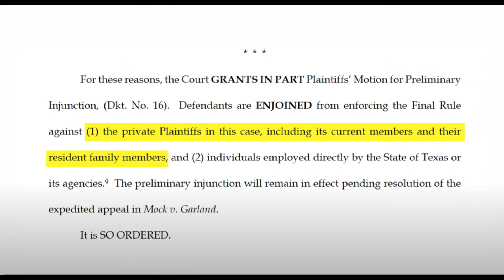Hundreds of Thousands of Gun Owners Are Exempt From ATF's Pistol Brace Rule - GOA - FPC - SAF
If you are a member of Gun Owners of America (GOA), Second Amendment Foundation (SAF), or Firearms Policy Coalition (FPC) you are one of hundreds of thousands that are exempt from the ATF Pistol Stabilizing Brace Rule.